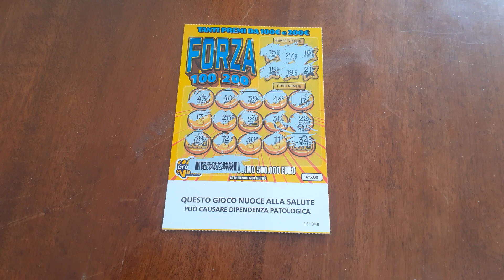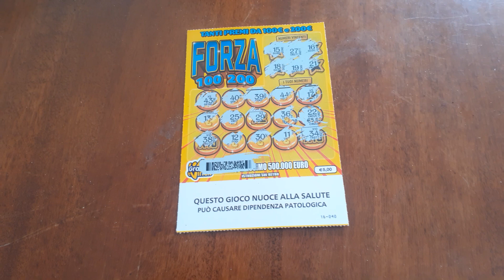Regolamento Gratta e Vinci Forza 100 200